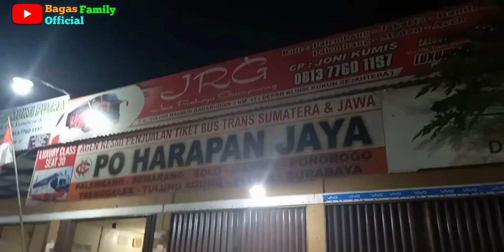BMP Elvaretta dengan Body & Livery Cantik👍🇲🇨‼️Jhon Prenjak's dapat tambahan Sewa di Loket Palembang😊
Po. Batu Mukti Putra
Trip Jogja - Palembang - Jambi - Pk. Baru
Loket Perwakilan Palembang
Jalan SMB II Km. 11 Palembang
Hp. 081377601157 Pak Joni (Kumis)

@BINTANG ARENA  @TEKAD Chanel_srby  @Ronal Peace Trip  @Felix Fabian 78  @Mang Chan Channel  @Andi Rivan vlog  @PEMADE Bussid Vlog